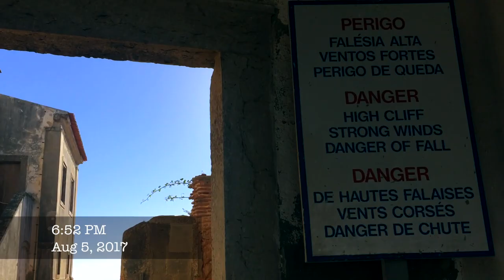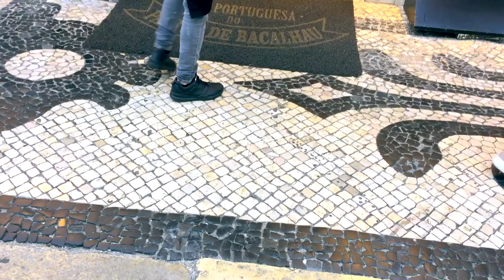TRAVEL WITH ME VLOG: Lisboa 2017 | Hotsome by Laura Flores